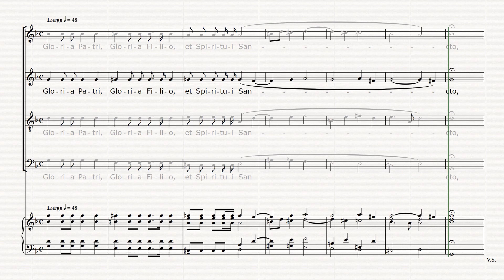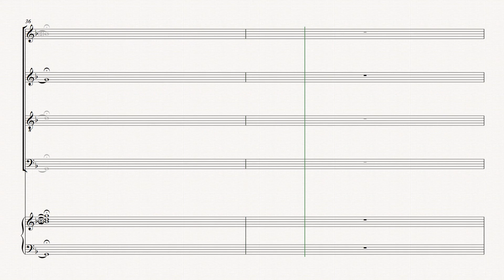Gloria Patri MAGNIFICAT RV 610 Vivaldi - ALTO + piano accompaniment (training score)